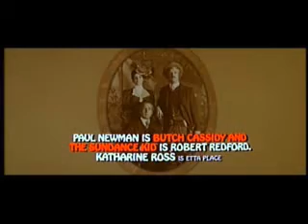Paul Newman A Tribute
A tribute to the great actor and  legend in cinema, Paul Newman will be greatly missed by his fans and many others around the world.